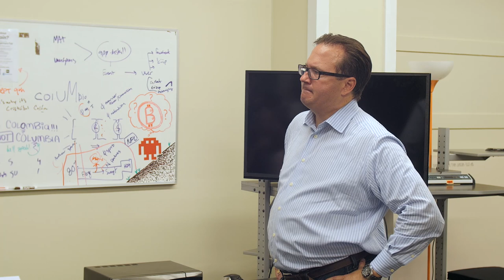SF Bitcoin Devs Seminar: The legal state of Bitcoin dev with Perkins Coie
Lowell Ness of Perkins Coie discusses Bitcoin and the Law in the United States